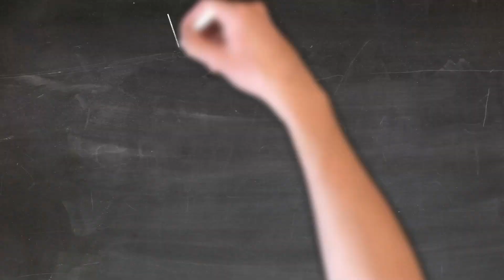TOO MANY MISTAKES ON MOCK DRIVING TEST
Dnyaneshwar take a mock driving test at Hendon test centre. He has an Indian driving licence for more than 7 years and has had 12 UK driving lessons. Even though he has good overall control he just makes too many mistakes on this mock driving test.

Nostalgic whistling by Magnus Ringblom
Marble flooring by Cushy
Kazoos and Carousels by Martin Klem